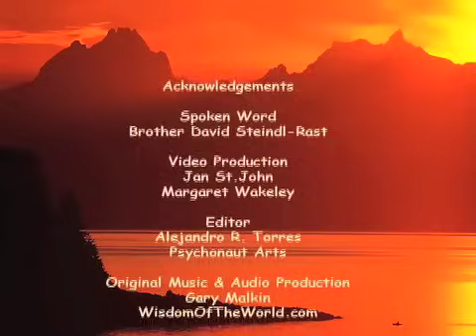"A Good Day" With Brother David Steindl-Rast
This video, featuring Brother David, a highly-respected Benedictine monk, author and spiritual leader, is a BLESSING to all those with "eyes to see and ears to hear." Look, listen and be inspired by this powerful message on grateful living.

For more please visit gratefulness.org.